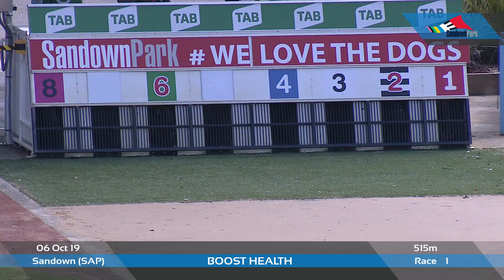SAP SUN 06 OCT 19 R1